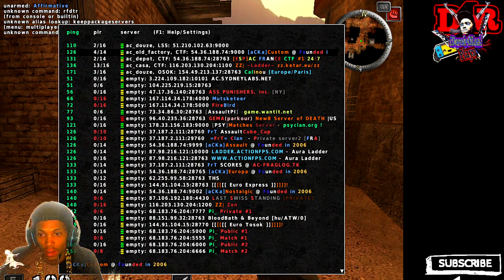Assault Cube | iDerek4Real Plays | Capture The Flag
AssaultCube

All  Content owned by content creator.

Computer System:
Computer| Dell OptiPlex 3020
GPU| MSI Radeon RX 550 Aero ITX 4G OC